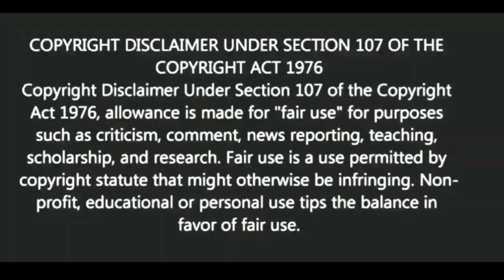নিজের ভুলেই কষ্ট পাবেন তাই সাবধান|Motivational video | স্বস্তিবার্তা#1727